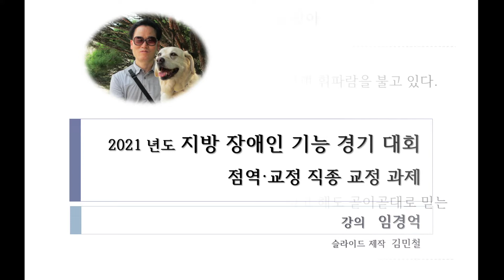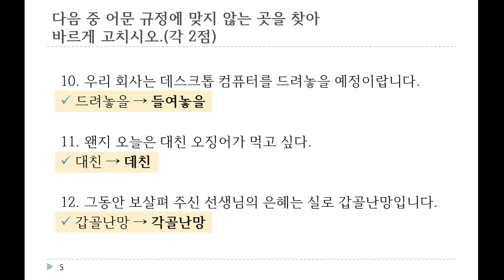2021 장애인기능경기 지방대회 점역·교정직종 교정문제 1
이 동영상은 '2021 장애인기능경기 지방대회 점역·교정직종 교정문제 1'입니다.
복지관 홈페이지 일반자료실에 탑재된 점자 일람표와 함께 활용하시기 바랍니다.
감사합니다.